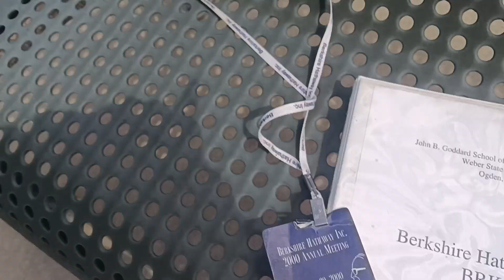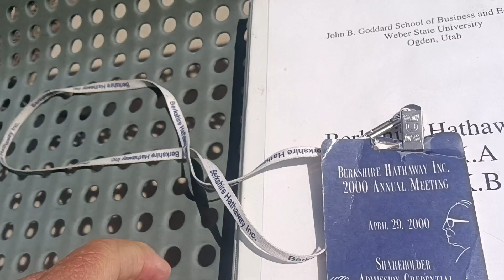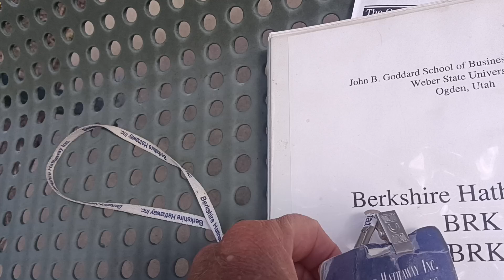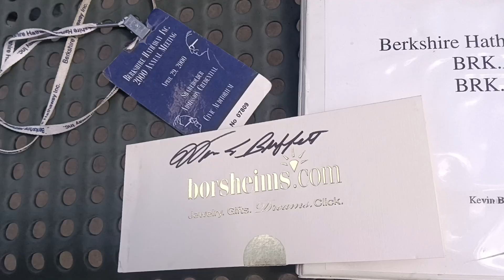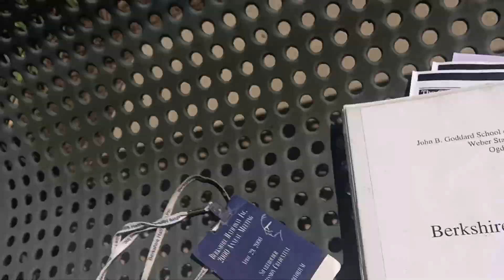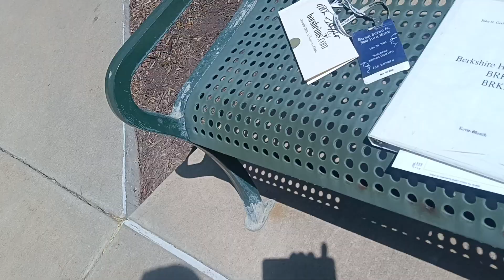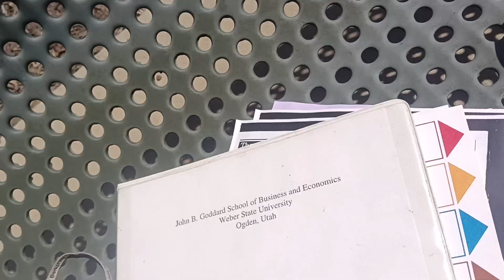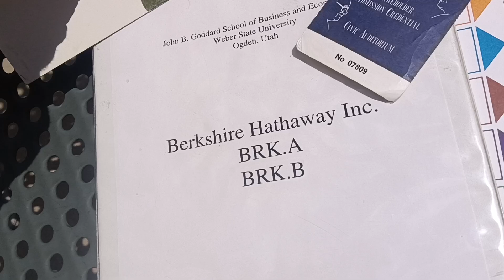From First to Worst how Warren Buffett & His Utah Political Puppets Destroyed THE # 1 School of BUS.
WEBER STATE CLYDE COOLEY #1 SCHOOL of Business in the UNITED STATES 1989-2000 via EXIT TESTING SCORES, to LAST E.O. Wattis John B. Goddard school of Business and Economics Weber State University OGDEN UTAH.. Kevin D Blanch Historic ongoing PhD .
Talk about Opportunity March 25 2024 Cost.. SMR NUSCALE the NUCLEAR CATCH THE FALLING K*&#* IN THE BACK D%$cat bounce on CHEMO,,,
Nuscale SMR SCAM'S UTAHAN'S Stock trading @ 3 11 tell UTAH ratepayers little NUCLEAR ENERGY LIES.  Kevin D Blanch Historic ongoing AML PhD "A Utah professor who has advocated for closer ties between Washington and Beijing told the AP he’s been questioned by the FBI twice. The FBI declined to comment."  "Le, a Chinese citizen, moved to Utah in the 1980s and has been a professor of information technology at Weber State University since 1998."